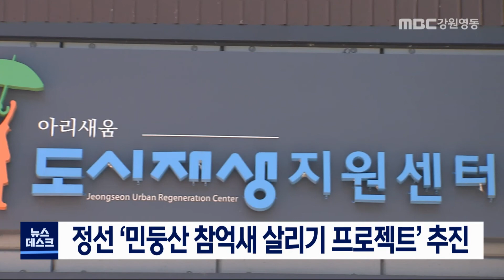[단신]정선 민둥산 참억새 살리기 프로젝트 추진200821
정선군 도시재생지원센터와
민둥산 인근 주민들이
참억새 살리기 프로젝트를 추진하고 있습니다.
◀ＥＮＤ▶
정선군 도시재생센터는
지난해 남면 무릉리 마을 주민들과
'세계 억새마을 조성'을 주제로
마을 성장 계획을 수립하고,
올해 초부터 민둥산 참억새 육묘사업을 시작했습니다.

또, 주민들이 '참억새 보존회'를 만들어,
도시재생지원센터와 함께
'민둥산 억새농장'을 운영하고 있습니다.//